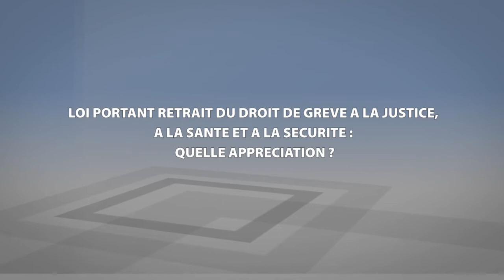Intégralité du point de presse après conseil des ministres du 3 janvier 2018